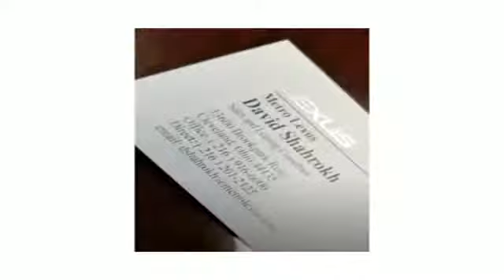Pre Owned Cadillac CTS4 Parma OH | Used Cadillac CTS AWD Dealer Parma OH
CALL DAVID SHAHROKH at TODAY for the BEST DEAL EVER!!!You can find us Cadillac CTS 4 pre-owned CTS-4 Used CTS DEALERThe premier Cadillac dealership in the Parma OH area is without a doubt Metro Lexus! Take one step on the lot of Metro Lexus, near Parma OH, and you will quickly see why we are the premier. Metro Lexus has the premier Cadillac inventory, from pre-owned to new. Metro Lexus has the premier Cadillac service department. Metro Lexus has the premier Cadillac parts department. Metro Lexus has the premier Cadillac everything! Don't waste your time looking at other Cadillac dealerships around Parma OH, just come visit the premier!